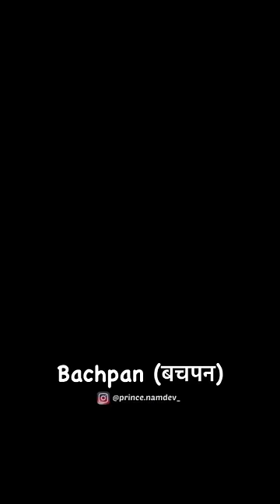Bachpan Part 2 Poetry Animation | Poetry By ​⁠@Gauravkikahani_